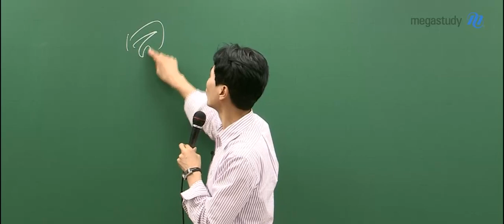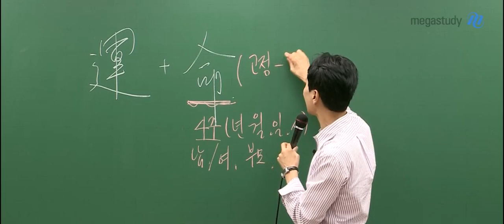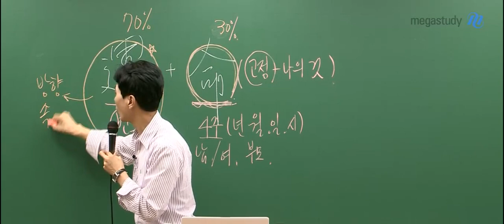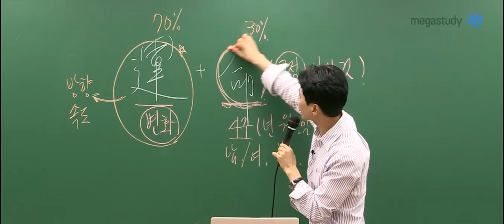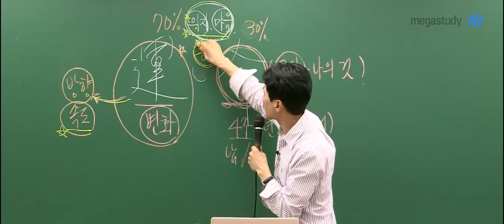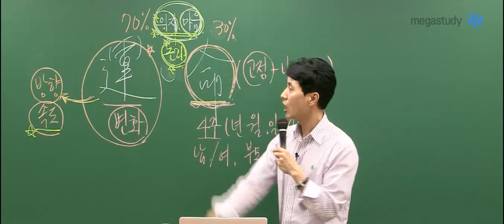[메가스터디] 국어 최인호 쌤 - [운명] 나의 행동에 따라 결과가 달라질 수 있다.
여러분의 운명에 대해 이야기해보려고 합니다.

운명은 運(운) + 命(명)이라는 한자로 이루어져 있습니다.

命은 태어나는 순간 정해지는 고정된 것이고,
運은 변화하는 것입니다.

하지만 이미 정해진 것보다는,
변화를 끌고가는 나의 의지, 마음이 더 중요합니다.

올바른 運을 행하여
어떤 방향과 어떤 속도로 끌고 가느냐에 따라
인생을 바꿀 수 있습니다.

그것이 수능이라고 한다면
그동안 쌓은 실력은 命일 수 있습니다.
하지만 끝까지 의지를 가지고 運을 행하면
충분히 가능할 수 있습니다.

마지막 순간까지 최선을 다할 수 있길 바랍니다.